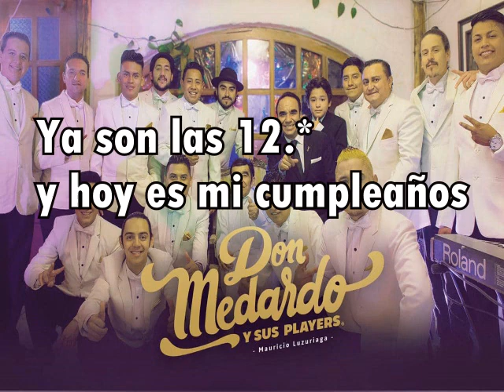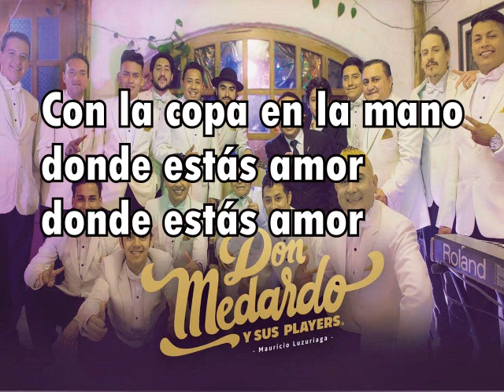Karaoke - Donde Estás Amor - Don Medardo y Sus Players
INSTRUMENTAL Donde Estás Amor - Don Medardo y Sus Players
PISTA Donde Estás Amor - Don Medardo y Sus Players

Contactos:
Si desea la pista completa comunicarse a estos contactos.

Ya son las doce y hoy es tu cumpleaños, todos me felicitan y tú no estás presente.